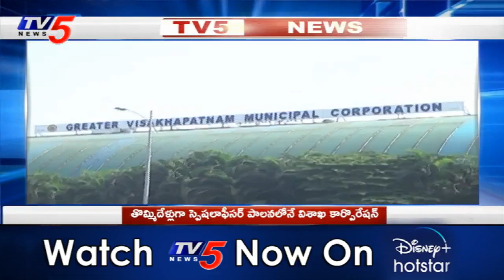తొమ్మిదేళ్లుగా స్పెషలాఫీసర్ పాలనలో విశాఖ కార్పొరేషన్ | Andhra Pradesh | TV5 News